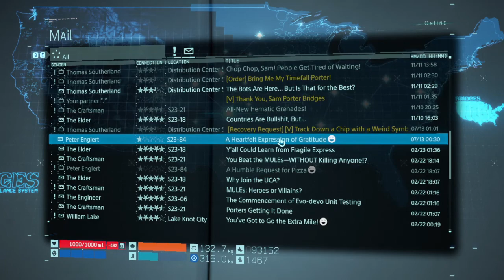Death Stranding - This Particular Timed Delivery Caused Me Nothing But Trouble